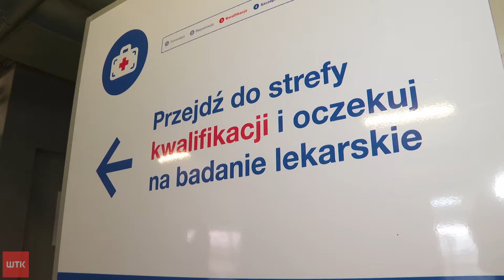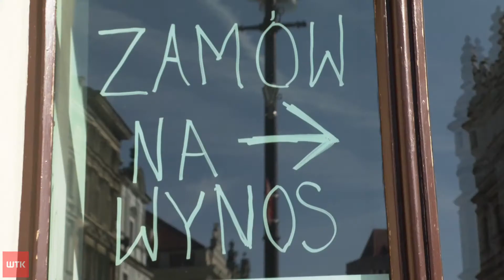Poznaniacy się szczepią. W innych regionach jest z tym spory problem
Poznań i powiat poznański są w krajowej czołówce pod względem tempa szczepień przeciw covid-19. Ale nawet w naszym mieście jest już sporo wolnych terminów dla chcących się zaszczepić. To może świadczyć o słabnącym zainteresowaniu szczepieniami. Wojewoda szykuje w regionie specjalne akcje z mobilnym punktem szczepień, a władze Poznania reklamy społecznościowe. Pytanie czy to pomoże? Eksperci ostrzegają - z koronawirusem jeszcze nie wygraliśmy, a bez masowego zaszczepienia nie osiągniemy odporności populacyjnej.